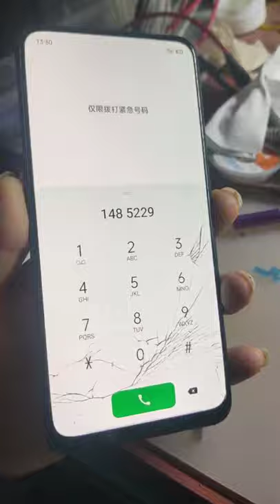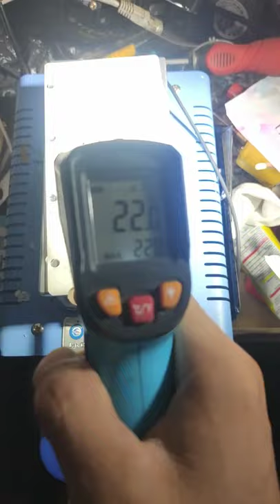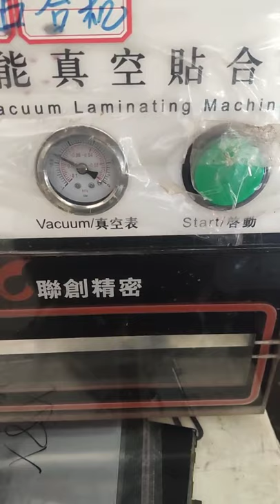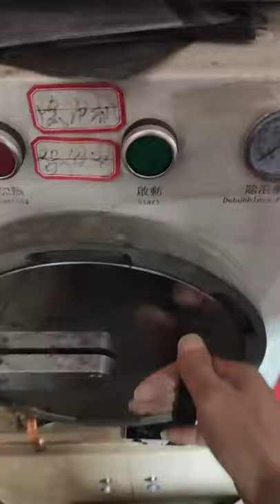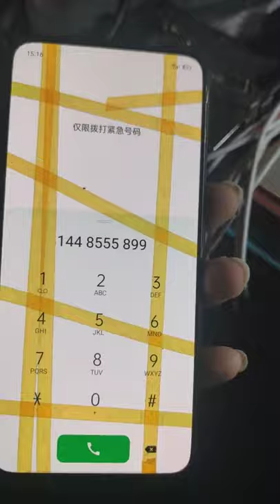Restoration of Iphone Samsnung OPPO Vivo huawei Restoring destroyed phone